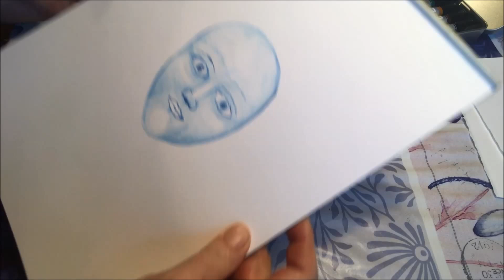Måla med akvarellpenna- del 3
Hej,

Här är en video om hur jag skapar en målning med akvarellpenna och vattenpensel.

Denna video är del 3 och vill du se del 1 så finner du den här

Att måla fritt utan att skissa upp före, ta akvarellfärg från akvarellpennan med sin vattenpensel och måla på ett papper är oerhört skapande och kreativt. Följ din känsla när du målar och vad du känner för i ditt skapande.

Det är roligt med att skapa med akvarellfärger och det är lätt att ha tillhands.

För dig som vill lära dig mera om akvarellens härliga teknik och dess kunskaper om hur man kan måla med akvarell, så rekommenderar jag dig varmt att gå en akvarellkurs.

Varmt lycka till med Ert skapande!

Vänligen Tina